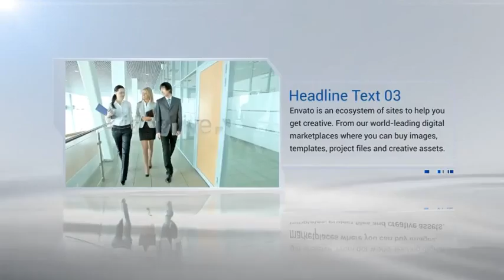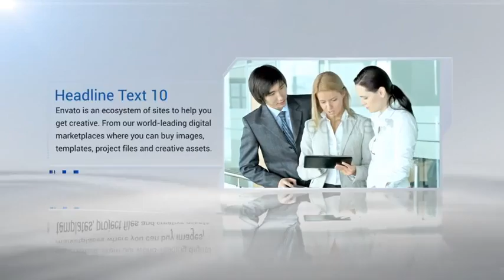Clean Corporate Presentation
You can add as many placeholder as you want. Video tutorial include.
By Default 16 Footage, Title and Description Holders. 1 Intro logo Holder, 1 End Logo Holder. Length : 02:54:00.
29.97 fps
Changeable Color